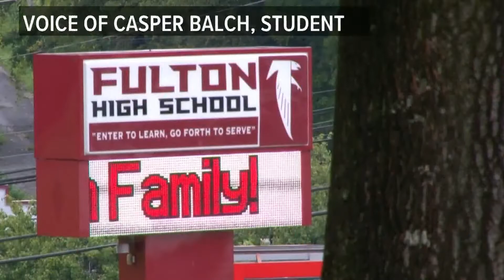Fulton student helps Live at Five at Four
A big thanks to Casper for his help with our show at Fulton High School. August 17, 2022-4pm.